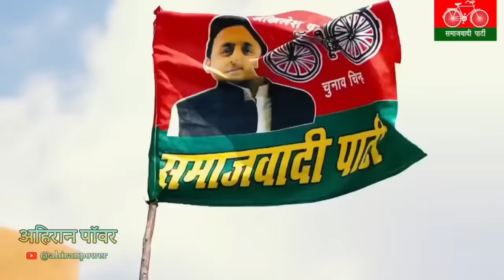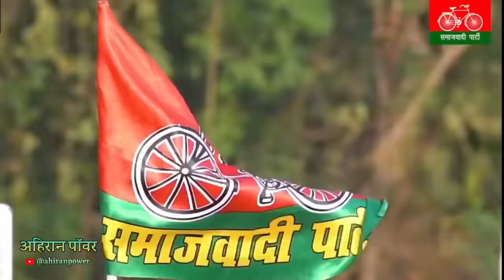video|4K Samajwadi Songs | 24 में PM बनिहे अखिलेश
4K Akhilesh_Yadav_Status | Samajwadi Party Song |U.P Election Song